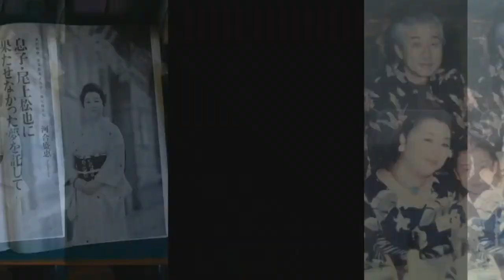The Asakusa チャンネル2時に夢中！！ 2018年3月5日放送分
Cwave studio
ゲスト 大原真理子 河合盛惠